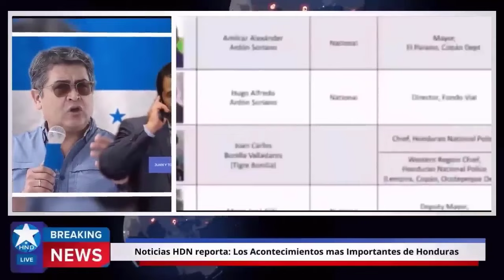Noticias Honduras 7 de octubre2023, Ultimas Noticias Honduras 7 de octubre2023, HONDURAS HOY